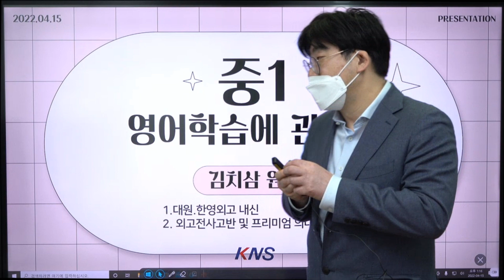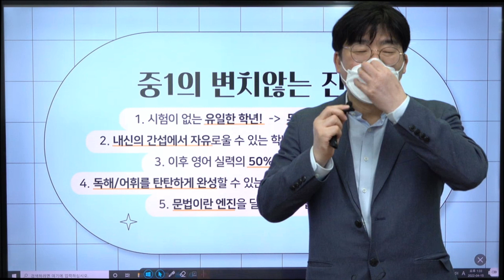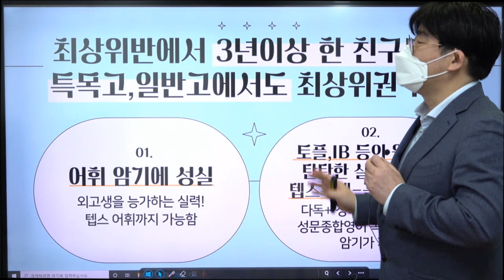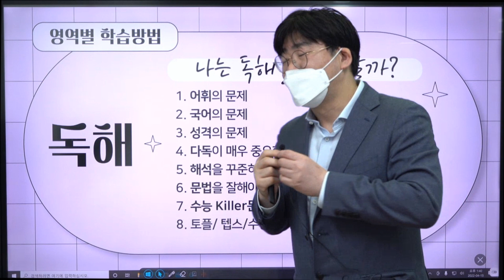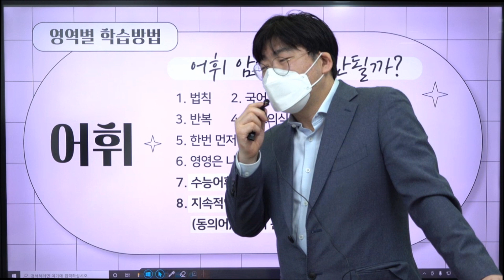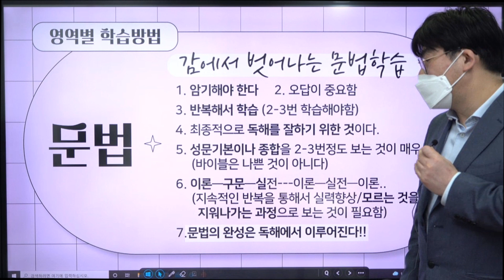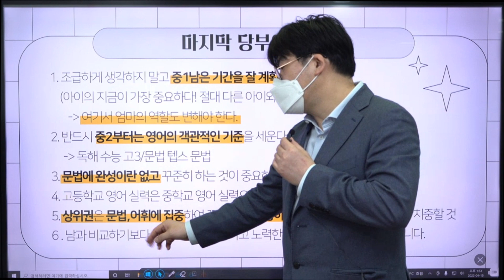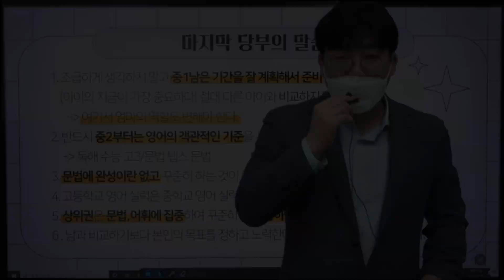중학교 입학하기 전에 꼭 봐야하는 영상, 영역별 학습까지! - 김치삼 원장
0:00    KNS 인트로
1:00    중학생이 되면 준비해야 하는 4가지
7:35    각 영역별 학습 방법
17:44  마지막 당부의 말씀